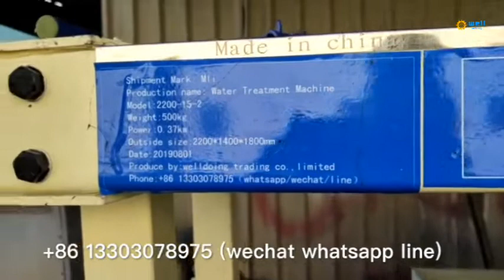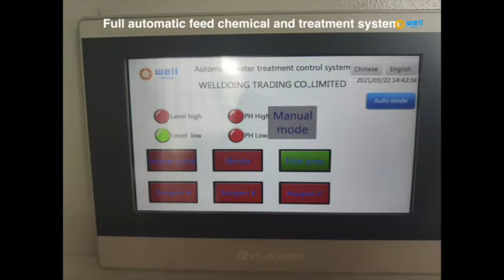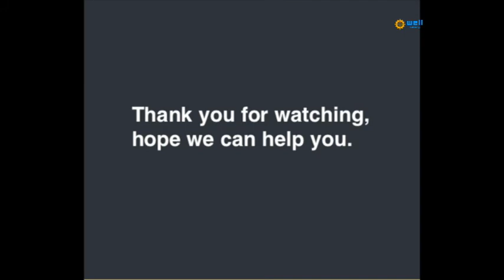Automatic remove residue water curtain cabinet waste water percolation machine